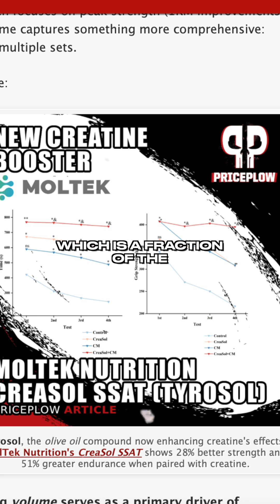CreaSol SSAT vs Creatine – New Data Shows 5.4X More Training Volume (Upcoming Research)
New data on CreaSol SSAT shows over 5X more training volume when paired with creatine.
This ingredient is already popping up in major formulas. Full details coming soon.